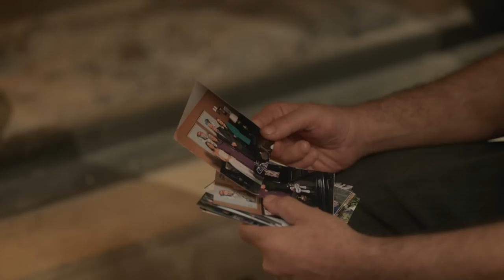13. Bölüm - Devin, Cihan'ı Vuruyor!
13. Bölüm Özet:

Hülya’nın verdiği karardan sonra Aslan’ı öldürmeyi planlayan İlyas, büyük bir sürprizle karşılaşır. Karşılıklı silahlar patlamadan hemen önce İlyas, evlatlık sırrı ve ailenin kanlı geçmişiyle ilgili Aslan’a büyük bir ipucu verir. Şimdi Aslan’ın aklında tek bir soru vardır. İlyas’ın söyledikleri doğru mudur?
Sevdiği adamın ölümle burun buruna geldiğini öğrenen Devin, hamile olduğunu Aslan’a söyler.

Aslan aldığı habere çok sevinir ancak Devin bu bebeği doğurmamakta kararlıdır. Aslan, Devin’e doğacak bebekleriyle yeni bir hayat kurmanın mümkün olduğunu kanıtlamaya çalışacaktır.
Kıymet’ten gelen bir telefon Hülya’yı harekete geçirir. Diğer taraftan Aslan da evlatlık olan çocuğun kim olduğunu öğrenmek için planını işletmeye başlar.

Aslan evlatlık olan çocuğun kim olduğunu öğrendiğinde ortaya çıkan gerçek, Aslan ve Hülya’nın ilişkisini derinden sarsar. Diğer taraftan bu gerçeği Cihan da öğrenir. Devin’in kliniğine gider. Klinikte yaşananlardan sonra Devin, terapi seanslarını sonlandırma kararı alır.

Yağmur ve Eko’nun isteme töreni için herkes bir araya geldiğinde tüm sırlar birer birer gün yüzüne çıkar. Büyük bir tartışmanın sonunda Hülya; Devin ve Cihan’ın aylardır ondan gizli seans yaptıklarını Aslan’a söyler. Şimdi yüzleşme sırası Aslan ve Cihan’dadır. İki kardeş arasında o gece yaşanacak yüzleşme, aileye ait kanlı sırların ortaya çıkmasıyla büyük bir hesaplaşmaya dönerken; aile büyük bir yıkıma doğru sürüklenecektir.
Şimdi herkes, hayatlarını altüst edecek bir dönüm noktasındadır.

Yönetmen: Ahmet Katıksız
Senaryo: Hakan Bonomo
Yapımcı: Kerem Çatay
Yapım: Ay Yapım

OYUNCULAR
Aslan Soykan: Kıvanç Tatlıtuğ
Devin Akın: Serenay Sarıkaya
Hülya Soykan: Nur Sürer
Cihan Soykan: Nejat İşler
Leyla Soykan Sayıcı: Canan Ergüder
İbrahim Soykan: Levent Ülgen
Seher Soykan: Emel Göksu
Tolga Sayıcı: Mert Denizmen